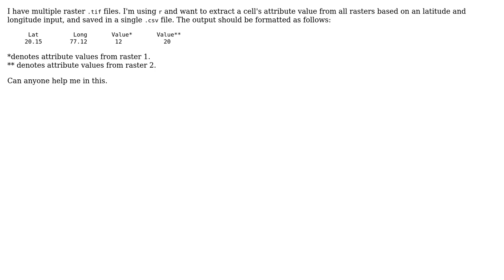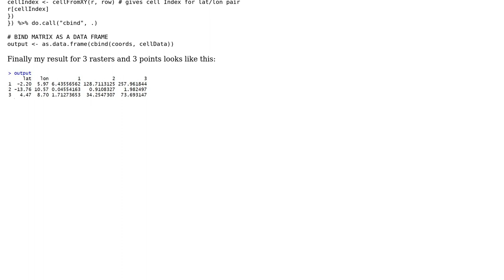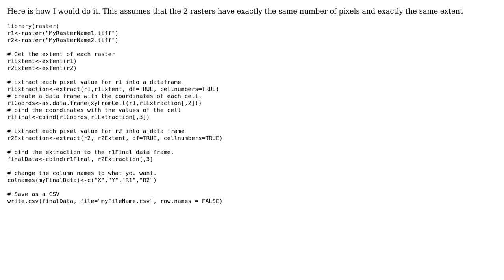GIS: Extract values from multiple raster to .csv (2 Solutions!!)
GIS: Extract values from multiple raster to .csv

With thanks & praise to God, and with thanks to the many people who have made this project possible! | Content (except music & images) licensed under CC BY-SA | Music | Images & others | With thanks to user Sean Roulet user dof1985 user Alexia k Boston and the Stack Exchange Network Trademarks are property of their respective owners. You are responsible for your own actions.